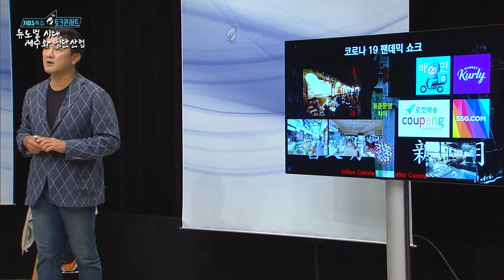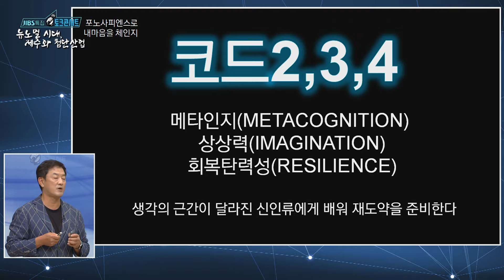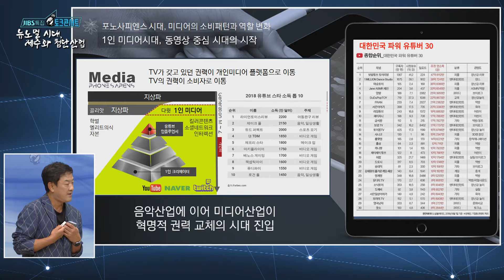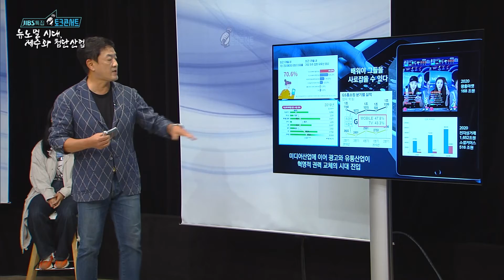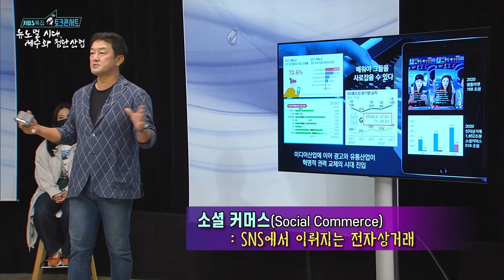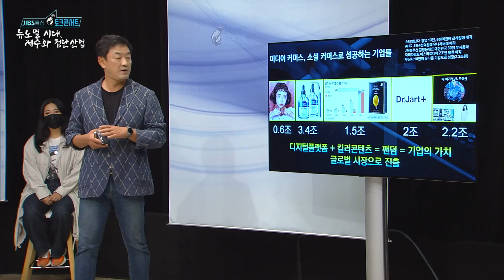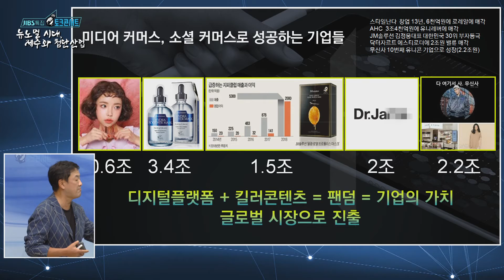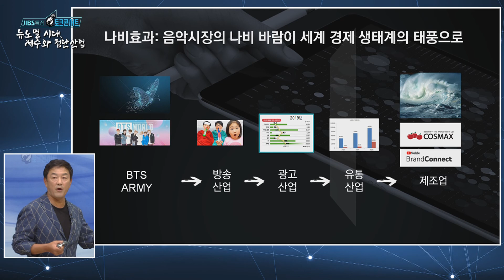4차산업혁명과 팬데믹 2/ 최재붕 성균관대 교수[JIBS 토크콘서트]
4차산업혁명과 팬데믹 2/ 최재붕 성균관대 교수[JIBS 토크콘서트]

‘포노 사피엔스’의 저자인 최재붕 교수가 출연해, 코로나 팬데믹으로 인해 급변하고 있는 국내외 첨단산업의 실태를 짚어보고, 포노 사피엔스 문명으로 대변되는 모바일 기반의 첨단산업의 흐름과 제주의 미래산업의 과제에 대한 강연과 대담으로 진행

1) 코로나 팬데믹으로 인한 세계 10대 기업의 변화(IT기업들의 급부상)
2) 4차산업혁명으로 인한 국내 경제의 패러다임 변화(금융/유통/미디어 혁명 )
3) 포노 사피엔스문명이 제주에 미치는 영향과 제주의 과제